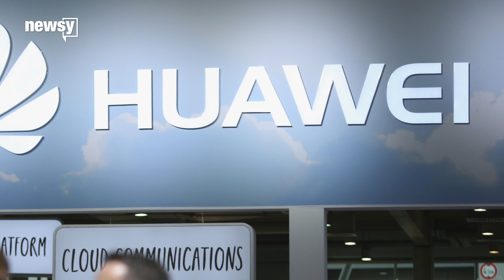Huawei executive's bail hearing resumes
Meng Wanzhou, who was arrested in Canada earlier this month, faces extradition to the U.S.